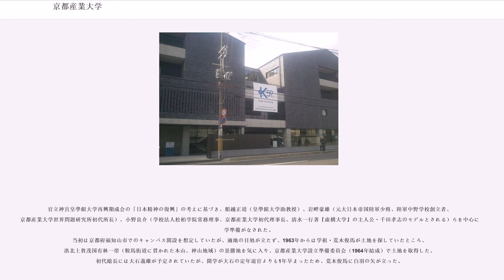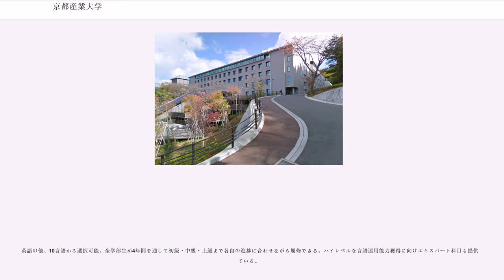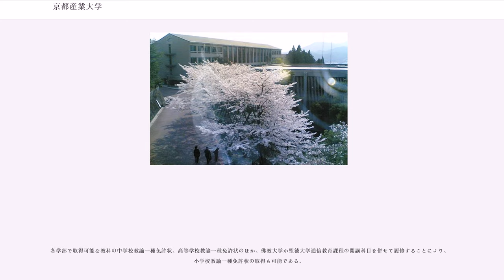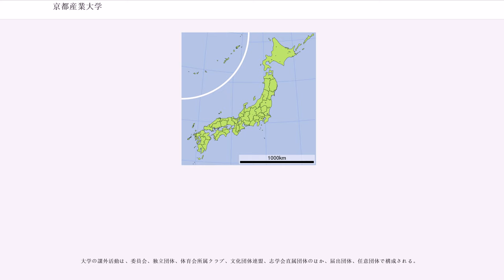京都産業大学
1965年宇宙物理学者・荒木俊馬により、京都神山の地に創設された。経済学部、理学部の2学部で開学、2年後の1967年には経営学部、法学部、外国語学部の3学部を増設し、開学から3年という異例のスピードで総合大学に発展した（1969年には在学生総数が1万人を越える）。荒木は産業を「むすびわざ」と説き、大学名には「新しい業（わざ）をむすぶ＝新たな価値を生み出す」という期待が込められている。産学連携がアカデミズムに反するという時代背景のなか、あえて産業という言葉を大学名に掲げ、異分野との交流を積極的に推し進めてきた。また、革新色が強いと言われる京都の大学において右派保守的な学風としても知られる。学生闘争の時代に他大学が学生運動で過熱するなか、全共闘阻止のために「白色バリケード」を展開するなど、終始その動きに参加することはなかった。開学以来、世界最速の大型コンピュータを導入し、日本の大学では初めてとなる計算機科学科開設など、情報科学分野に力を入れていたことより「情報の京産大」と謳われた。

1989年に工学部、2000年に文化学部、2008年にコンピュータ理工学部、2012年に総合生命科学部を開設。都市部にある多くの私立総合大学がキャンパスを郊外へ分散させる中にあって、開学以来、大学機能の一拠点化（一拠点総合大学）のスタンスを貫いている。
2014年現在、大学（9学部、9研究科、9研究所・センター）、附属高等学校、附属中学校、幼稚園を擁する総合学園である。

京都大学助教授時代、荒木は留学先のドイツでアインシュタインから最先端の環境で相対性理論や量子力学などを学び、物理学、天文学の発展に貢献した。弟子に上野季夫、宮本正太郎、芝原鐐一、京都大学時代の教え子に湯川秀樹、朝永振一郎らノーベル賞受賞者を輩出するなど、世界的な宇宙物理学者でもある。

官立神宮皇學館大学再興期成会の「日本精神の復興」の考えに基づき、船越正道（皇學館大学助教授）、岩畔豪雄（元大日本帝国陸軍少将、陸軍中野学校創立者、京都産業大学世界問題研究所初代所長）、小野良介（学校法人松柏学院常務理事、京都産業大学初代理事長。清水一行著『虚構大学』の主人公・千田孝志のモデルとされる）らを中心に開学準備がなされた。
当初は京都府福知山市でのキャンパス開設を想定していたが、適地の目処が立たず、1963年からは学祖・荒木俊馬が土地を探していたところ、洛北上賀茂国有林一帯（鞍馬街道に貫かれた本山、神山地域）の景勝地を気に入り、京都産業大学設立準備委員会（1964年結成）で土地を取得した。初代総長には大石義雄が予定されていたが、開学が大石の定年退官よりも1年早まったため、荒木俊馬に白羽の矢が立った。

スクールカラーは紺藍。学章は、ギリシャ神話に登場する半身半馬の賢者ケイロンをかたどった星座、サギタリウス（射手座）をあしらい、その下に大学の文字を配している。広大無辺な大宇宙を自由奔放に駆け巡る星々の姿は、新しい時代に、世界へ雄飛する若者への希望を表している。

2015年、創立50周年を迎えるにあたり、周年ロゴとコミュニケーションスローガンが策定される。

開学以来、文理全学部が一拠点に集積するメリットを生かし、教養教育の充実に重点を置いている。学部開講の専門教育科目も所属学部を超えて履修が可能であり卒業要件として認定できるカリキュラム体制である。2013年、全学の共通教育科目は刷新され、より体系的な履修を可能とするシステムに生まれ変わった。特に、グローバル人材育成事業の採択を背景に、全学部における実用的な英語コミュニケーション能力の高度化を目的とした「英語教育科目」では教員、科目数ともに大幅に増強されている。そのほか、外国語教育科目、人間科学教育科目、キャリア形成支援教育科目、体育教育科目の5つの科目群に加え、学部融合型のフレキシブルカリキュラムが提供されている。2013年度のカリキュラム改革では、前述した言語教育科目群の強化に加え、人間科学教育科目の体系的履修が大幅に改善された。人間科学教育科目は人文科学領域、社会科学領域、自然科学領域、総合領域の4領域240科目を超える科目で構成されており、それらを基本科目と展開科目に分けることで領域や分野を明確に系統立て、学生の関心に応じたスムーズな履修を可能にした。いずれの開講科目も、4年間を通して自由に選択、履修することが可能である。

学部混合による1クラス20名の少人数クラスで、習熟度...